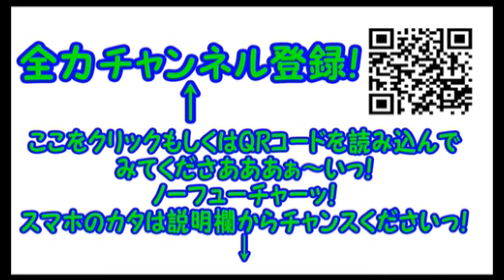コンマニセンチ竹永の今日も土下座！ 東京都庁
本土最南端から歩きたいっ！
散歩大好き芸人が…夢への第一歩としてみなさまに頭を下げます…。

■クラウドファンディング　キャンプファイヤー